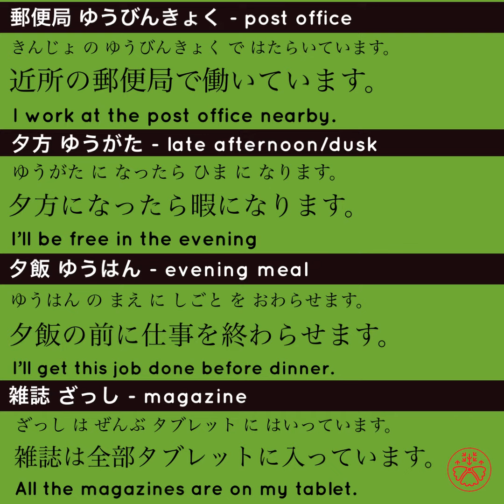JLPT N5 Noun 381-387/387 (N5: Beginner/Elementary)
JLPT N5 Vocabulary is made to remember new words systematically and learn how to use them in context.

Each video is about 1 minute with 8 words from the vocabulary list. Each word comes with an example sentence to give you context so you don't have to remember only words endlessly. You'll learn a new word and be able to use it straight away.

Normal Use
1. Play this video.
2. Look at the words and repeat what you heard.
3. Check the correct meanings.
4. Look at each sentence and repeat what you heard.
5. Complete all the words and sentences in the video.
6. Come back to the video after 2-3 days to see how many you remember.

1. Play the video.
2. Repeat the sentence as you listen to it.
3. Complete all the words and sentences in the video.

1. Play the video.
2. Listen to the word and sentence without looking at it.
3. Write down what you hear/heard.
4. Compare it to the answer.
5. Complete all the words and sentences in the video.